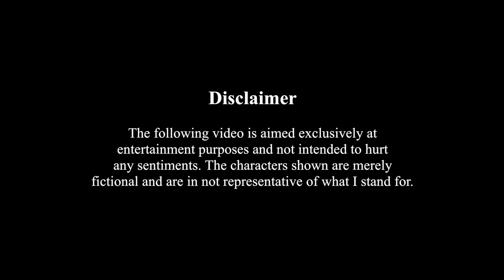The Typist | Umesh Agnihotri | Zoheb Khan | Hindi Monologue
We believe we steer our course through life. But what if all free will is an illusion and we're trapped by fate? The following monologue examines this idea.

Written and translated into Hindi by: Umesh Agnihotri (From the English play 'The Typists' written by Murray Schisgal.)

Shot at: Musical Cubicle, Bangalore.

Special thanks to Ali Sultan, Deepti Nair, Raghunandan, Shubham Pathak, Shuyeb Khan and Vineeth Vincent.